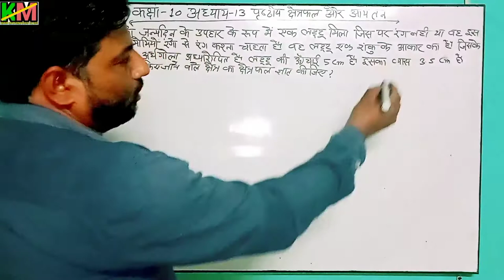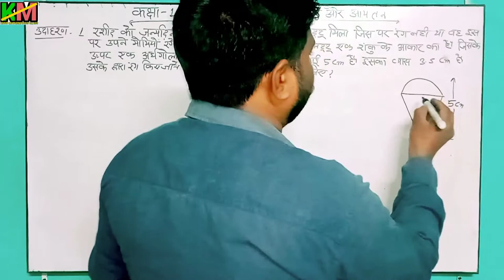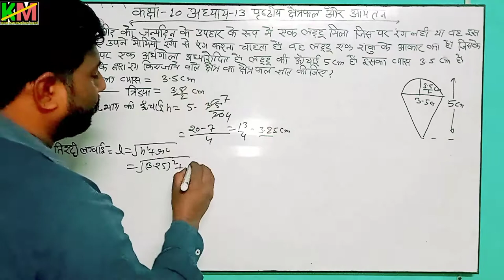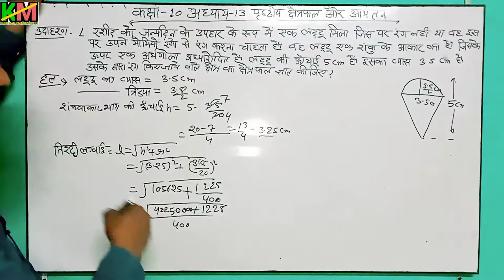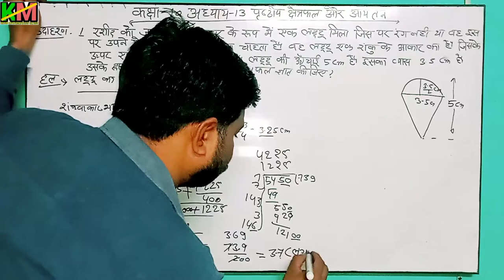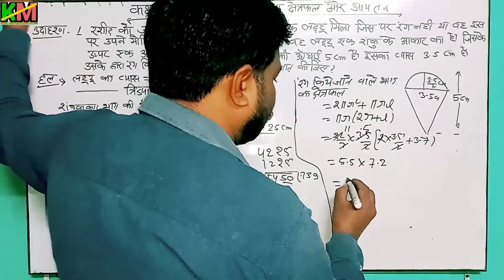class 10th chapter 13th surface area and volume अध्याय 13 प्रस्ठीय क्षेत्रफल एवं आयतन उदाहरण 1हिन्दी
अध्याय_13_प्रस्ठीय_क्षेत्रफल _एवं_आयतन_उदाहरण_1_हिन्दी